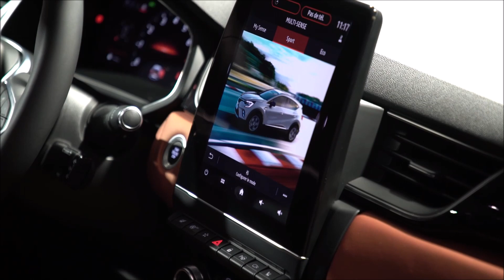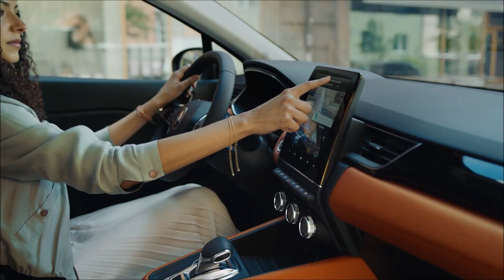Novo Renault Captur chega ao Brasil em 2021 - detalhes